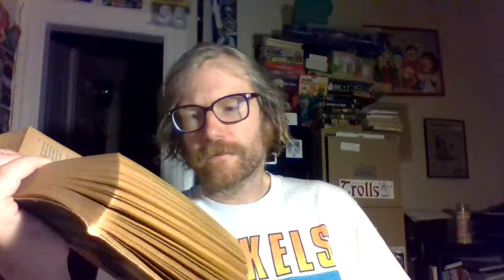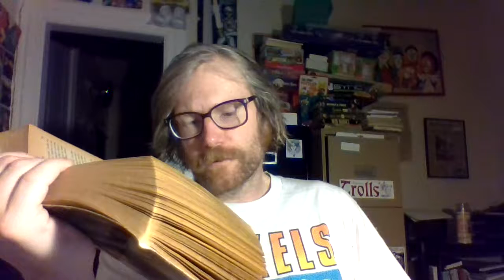Glastonbury Romance by John Cowper Powys: Part 116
Beware Covid! Beware the blunt thumb of evil strumming its nightly gamut among the sweet summer scents! Listen to Glastonbury Romance instead!